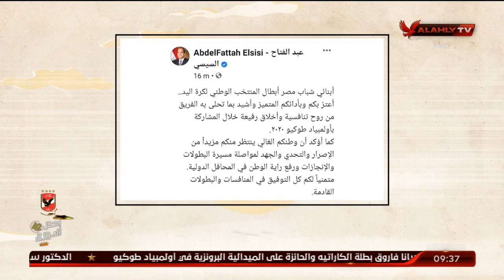الغربال .. الميدالية الأغلي لأبطالنا .. الأهتمام والتكريم الرئاسي للبعثة